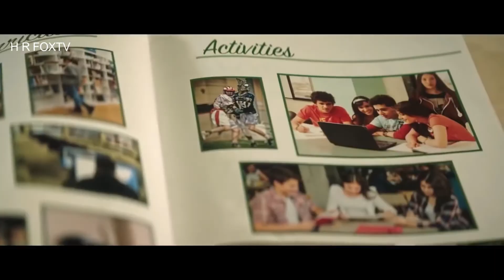DADDY'S GIRL Official Trailer 2018 Movie HD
Une jeune femme retenue captive par son beau-père devient le centre d'intérêt d'une justicière.